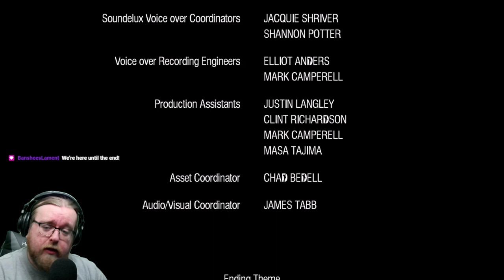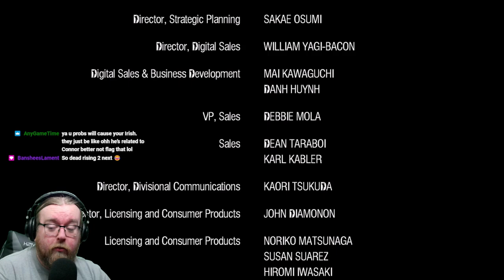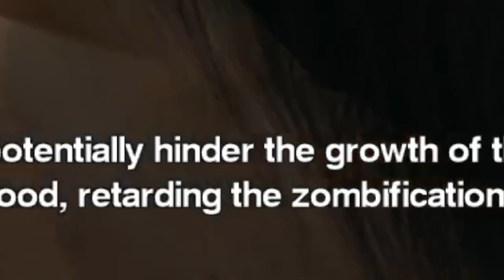FAZE UP! - Dead Rising - Ep 18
I will save the worl I swer